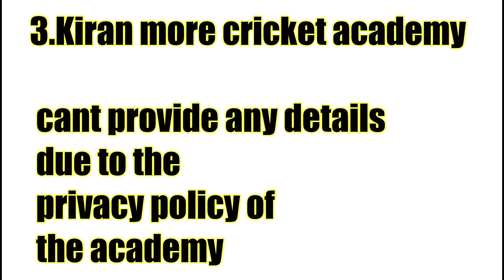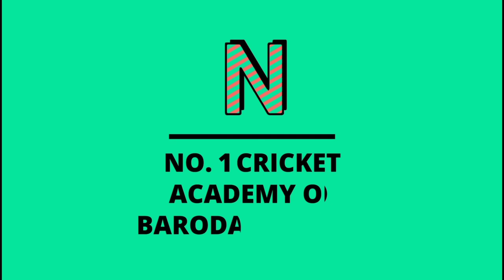Top 5 Cricket Academy of Gujarat,Baroda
CHEAP AND BEST CRICKET BATS

SS master
Bas vampire
Spartan msd edition
GM neon apex
NB dc 480

Best Whey Protein for Athletes

Guyz in this video I have told you about top 5 cricket academies of Baroda Gujarat.

1. Sangramsinh Gaekwad Sports Academy
2. Vadodara Cricket Academy
3. Kiran More Cricket Academy
4. Anshuman Gaekwad school of cricket
5. Advik cricket club

If the video is helpful for you make sure to like the video and also share to your friends.